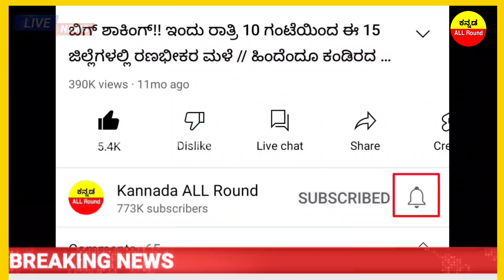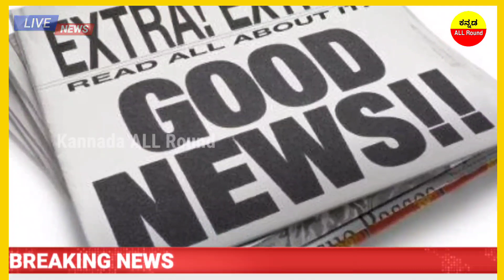BREAKING: ಕೋಡಿ ಶ್ರೀ ರಾಜಕೀಯ ಭವಿಷ್ಯ // ರಾಜ್ಯದಲ್ಲಿ ಈ ಪಕ್ಷ ಅಧಿಕಾರಕ್ಕೆ ಬರಲಿದೆ! ಕೋಡಿ ಶ್ರೀಗಳು ಸ್ಪೋಟಕ ಭವಿಷ್ಯ